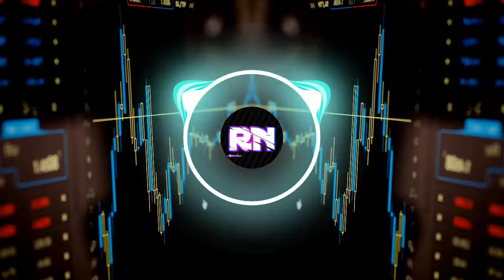NoizeGuerilla - Neeno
NoizeGuerilla - Neeno de NoizeGuerilla está posteada bajo una  licencia Creative Commons.